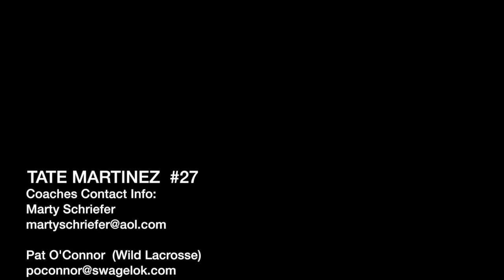Tate Martinez 2015 Summer Highlights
5'7" /  140 lbs
Attack  /  Midfield
3.5 GPA
Fort Collins Unified, Colorado (HS team)
Wild Lacrosse (club team)